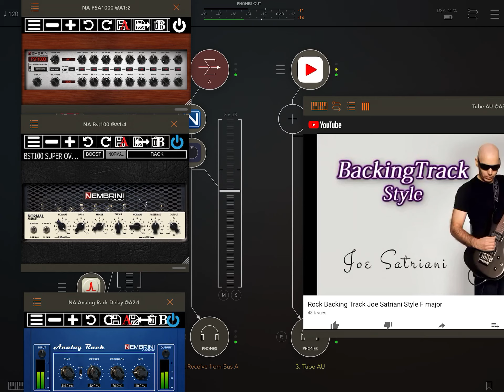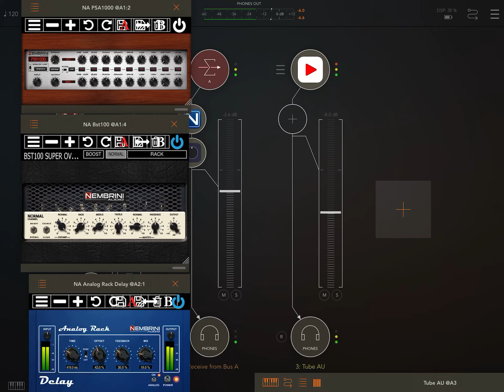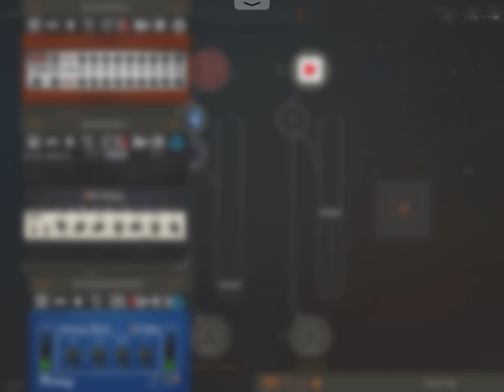Nembrini bst100,psa1000,AR delay in context .